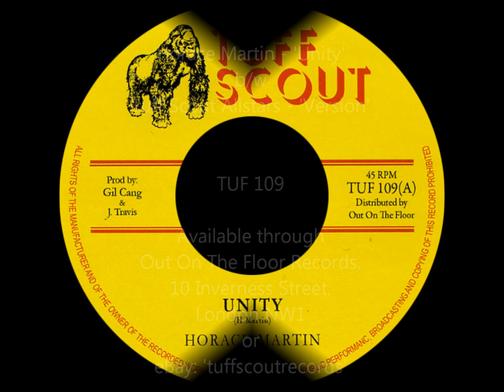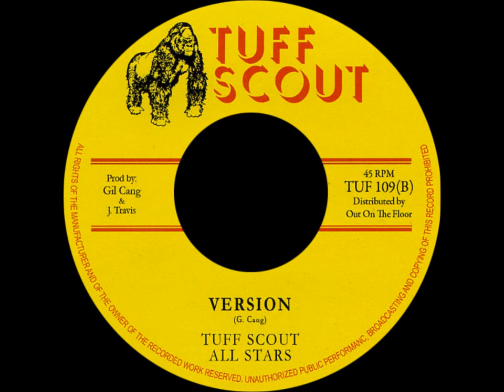Horace Martin - Unity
Another brand new roots tune from London's top roots reggae label!
For all enquiries including sales, please contact Out On The Floor Records, 10 Inverness Street London (look it up!)